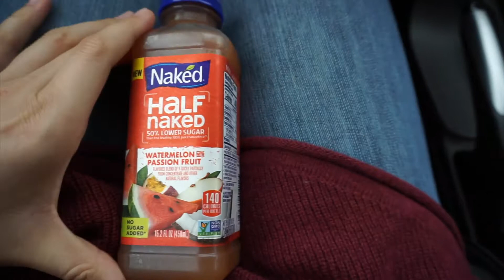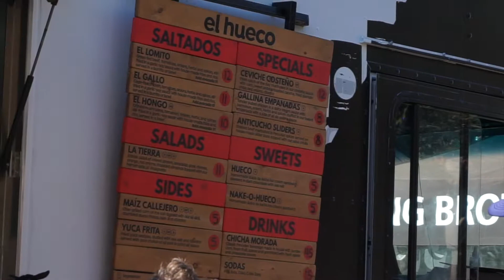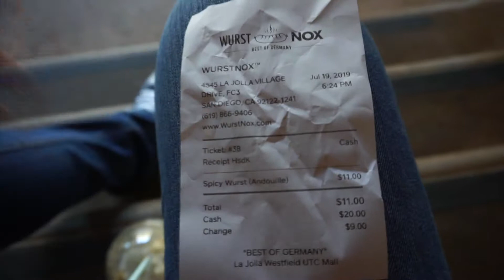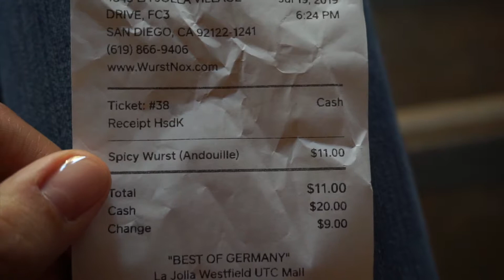July 19th, 2019